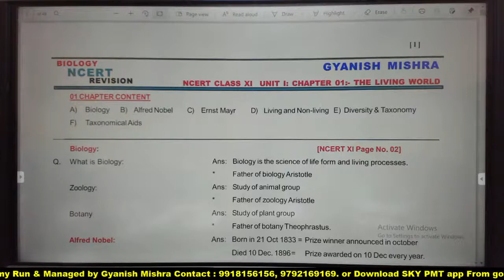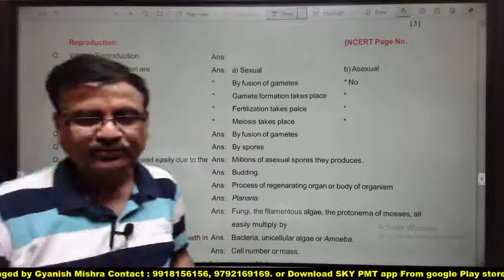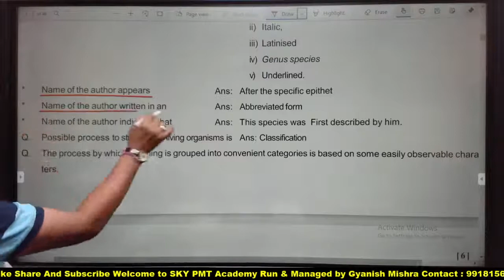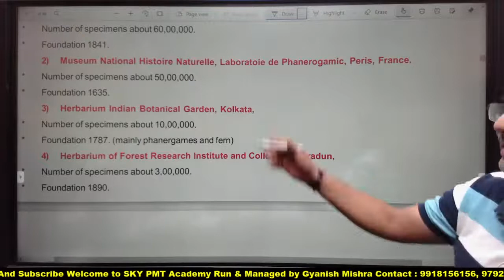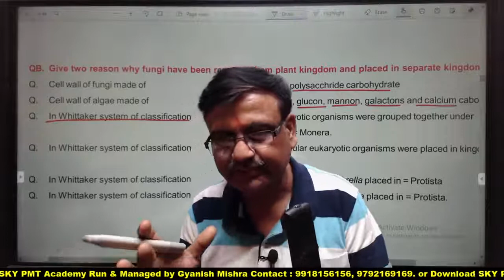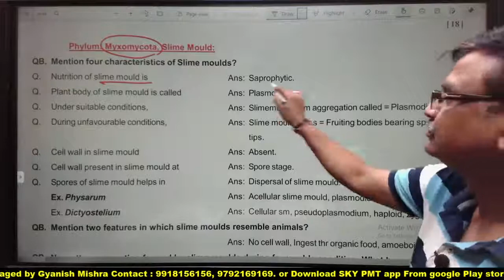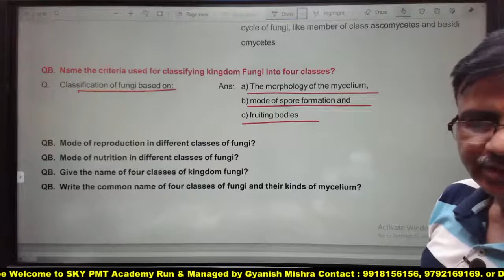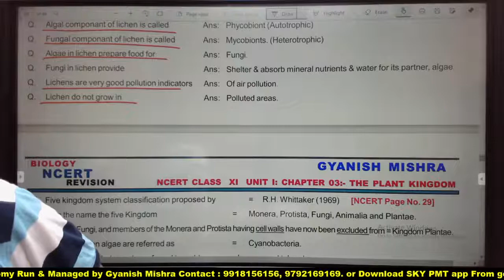LIVE | NEET 2021 | Class XI Marathon | Complete XI NCERT Revision | Short Notes | Gyanish Sir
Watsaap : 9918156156